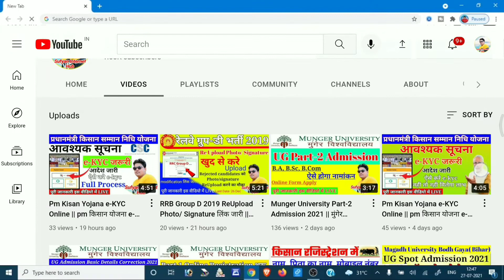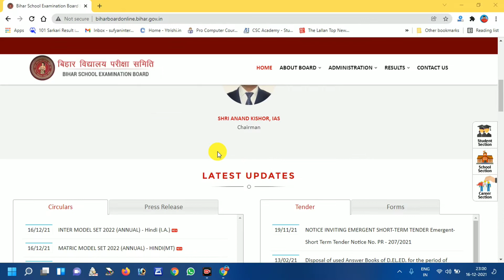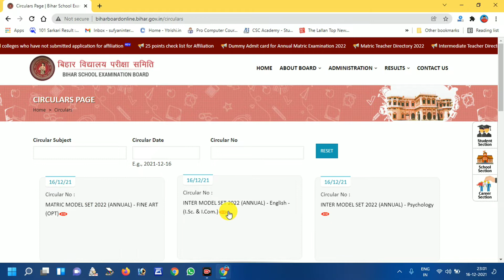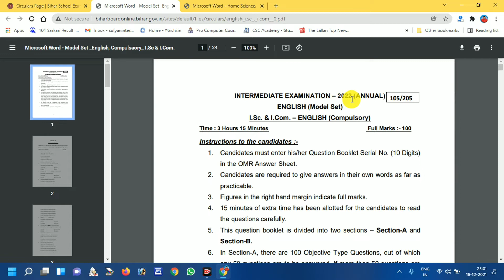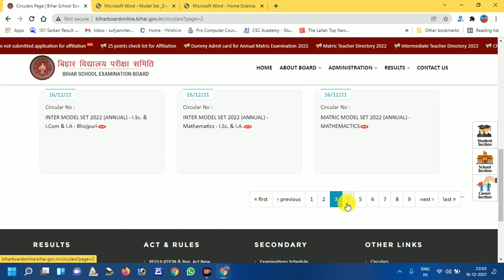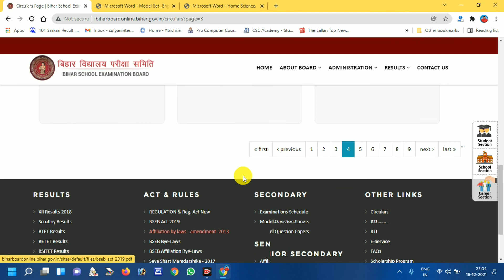बिहार बोर्ड मैट्रिक/इंटर परीक्षा-2022 मॉडल पेपर जारी / कैसे करे download /10th,12th model paper 2022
Hello friends
आज हम आपको बताएंगे कि बिहार बोर्ड मैट्रिक और इंटर परीक्षा के लिए मॉडल पेपर जारी किया गया है इसे कैसे download कर सकते है  या मॉडल पेपर परीक्षा के आधारित प्रश्नों से बनाया जाता है इससे आप अपने एग्जाम मैं बेहतर कर सकते हैं जल्दी से डाउनलोड करें अपने मोबाइल या लैपटॉप से// इस तरह के महत्वपूर्ण जानकारी के लिए हमारे चैनल को सब्सक्राइब करें और 🔔आइकन को दबाना ना भूले